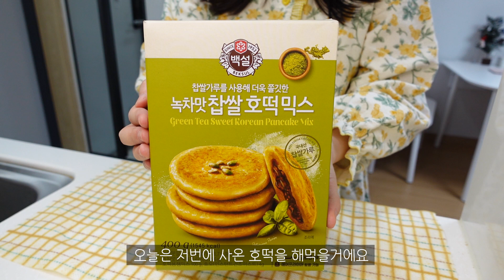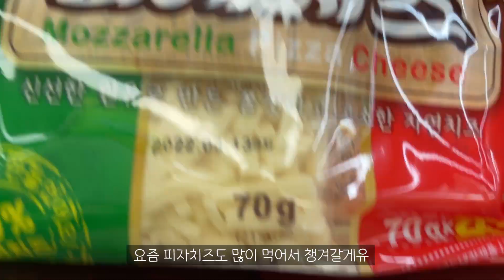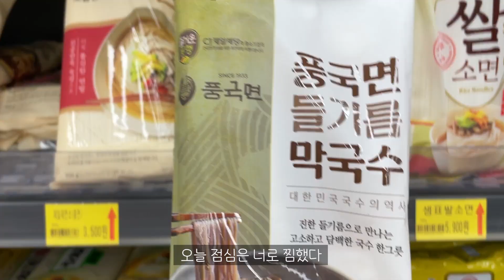Sub l Vlog l 자취생 브이로그🍪l 처음 마셔보는 드립커피☕️와 호떡 만들며 겨울🌨 나는 일상 l 망한 단호박🎃에그슬럿과 부추전🥬과 들기름막국수 해먹는 일상 브이로그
*1080p로 해상도를 조절하시면 더 좋은 화질에서 시청하실 수 있습니다🥰
자막 버튼을 이용하시면 다양한 나라의 언어로 함께 시청하실 수 있습니다 :)

*If you adjust the resolution to 1080p, you can watch it with better resolution.🥰
If you use the subtitle button, you can watch it in various languages. :)

🎵 Music

🎵 DJ Quads - At My Front Door
      Song - youtu.be/2uSbTXZVFXM
      Follow DJ Quads - smarturl.it/dj-quads